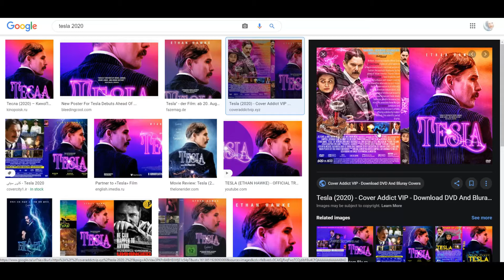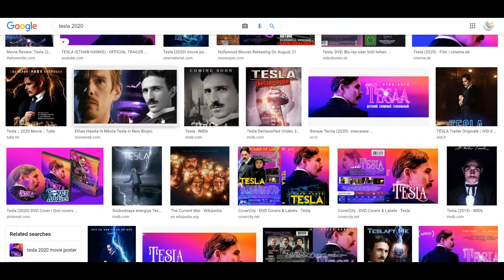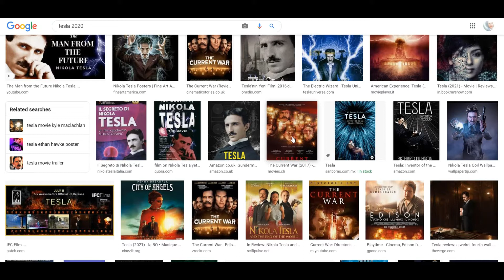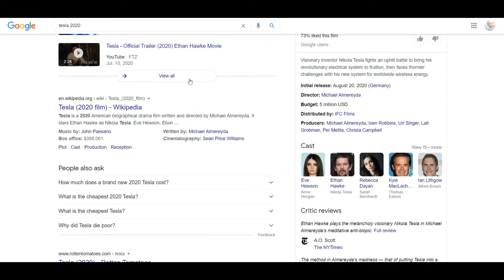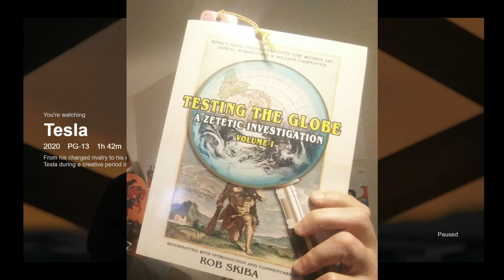Why Was The 2020 Ethan Hawke TESLA Movie Used To Push More Alien Agenda Big Bang Lies?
--- The Missing Secrets of Nikola Tesla (MUST SEE VIDEO)
--- Dr Kent Hovind Debunks The Big Bang Theory

I pray Yahshua יהושע Jesus the Son
and Yahuah YAH יהוה God the Father
in Heaven Please keep us , bless us,
forgive us and protect us all through
the coming terrible time of tribulation

AMEN